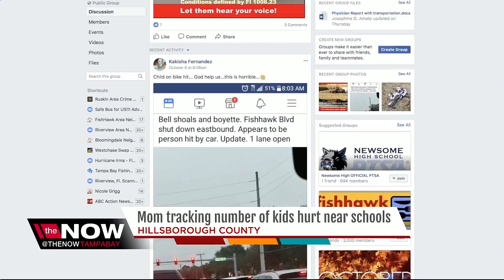Hillsborough Co. mom tracks number of kids injured in route to school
A Hillsborough County mother who has been fighting to restore courtesy busing has started to keep track of the number of students injured in route to and from school.